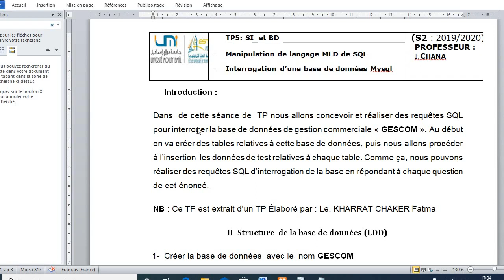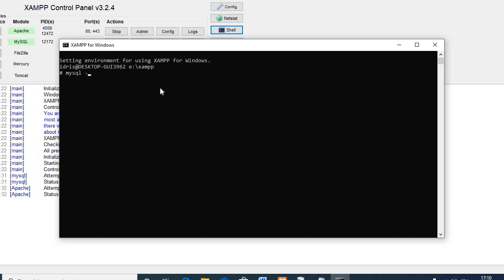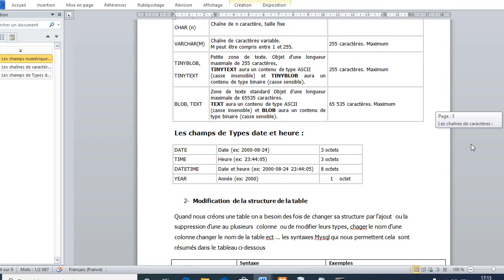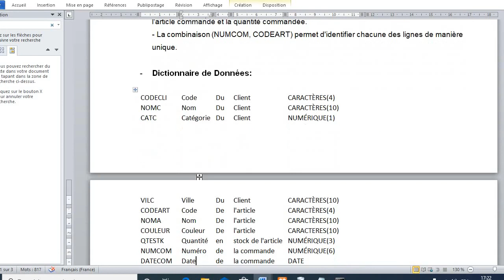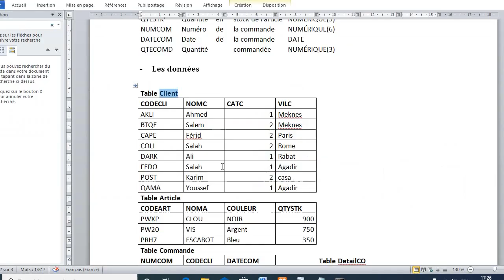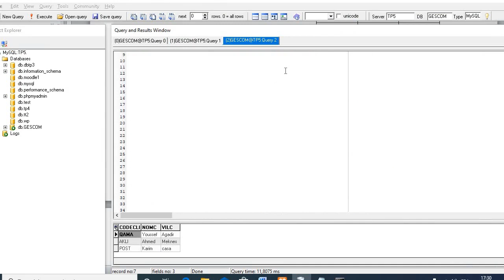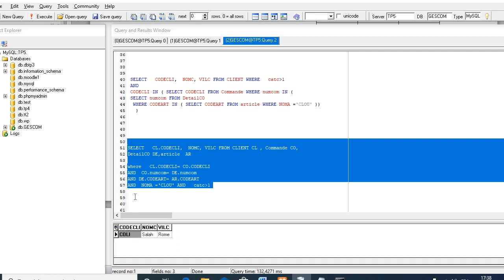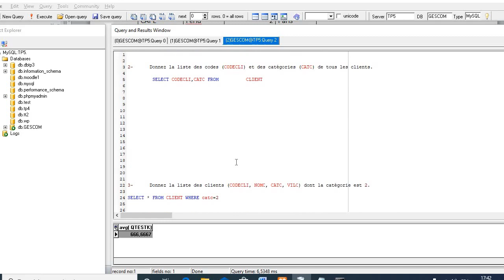Explication du TP 5 : SQL -Interrogation d’une base de données MySQL ( Par Le Prof I.CHANA)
Vous pouvez télécharger le fichier pdf énoncé du TP5 à partir du site web
Dans  de cette séance de  TP nous allons concevoir et réaliser des requêtes SQL  pour interroger la base de données de gestion commerciale « GESCOM ». Au début   on va créer des tables relatives à cette base de données, puis nous allons procéder à l’insertion  les données de test relatives à chaque table. Comme ça, nous pouvons  réaliser des requêtes SQL d’interrogation de la base en répondant à chaque question de cet énoncé